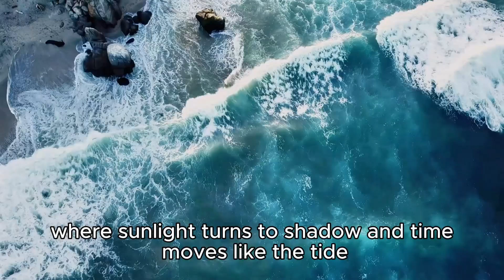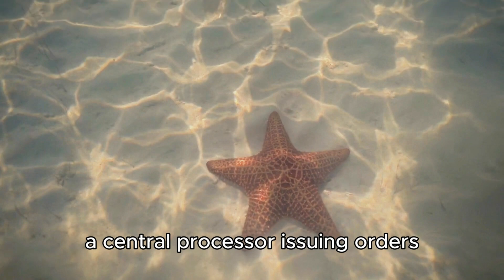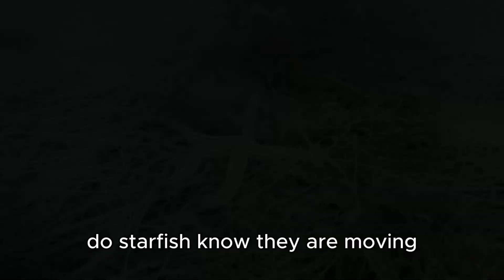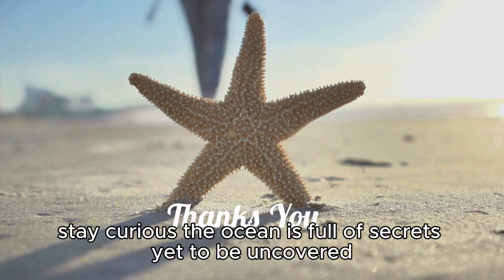How Can a Starfish Think Without a Brain?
How Starfish Move Without a Brain | The Secret of Decentralized Intelligence

Did you know starfish don’t have a brain? Yet, they move with purpose, decide with their limbs, and navigate the ocean floor in a way that challenges everything we think about intelligence.
In this mesmerizing documentary, we dive deep into the alien world of starfish to uncover how their decentralized nervous system lets each arm sense, think, and act independently — creating a collective intelligence unlike anything on land.

Discover:
🔹 How starfish “see” without eyes
🔹 The incredible power of their hydraulic tube feet
🔹 What regeneration teaches us about self-healing minds
🔹 The surprising ways starfish inspire future AI and robotics

Prepare to have your mind expanded and your understanding of intelligence transformed. This is not just a story about a simple sea creature—it’s a journey into a new kind of mind.